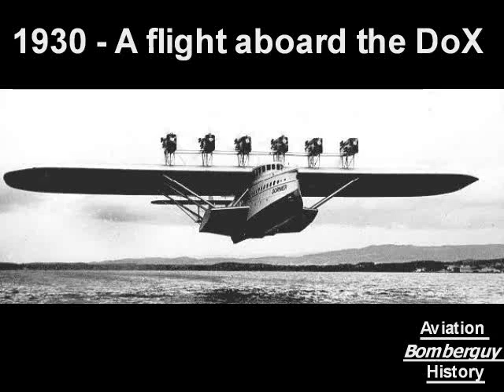A flight aboard the DoX - 1930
Perhaps the most dramatic flying boat ever built was the giant Dornier Do X. Conceived by Dr. Claudius Dornier, the Do X design took seven years to complete and two years to build. The giant flying boat was finally launched on July 12th 1929. Financed by the German transport ministry, the plane was built on the Swiss portion of Altenrhein in order to avoid the Allied Commission. When complete, the Do X was the largest, heaviest and most powerful aircraft in the world.

On October 21st, the plane took off carrying 169 people consisting of 150 passengers, 10 crew and 9 stowaways, easily breaking the world record for the number of people aboard a flight. A record that would not be tested for 15 years. Weighing 48 tons, the plane taxied for 50 seconds before slowly ascending to only 650 feet. It flew for 40 minutes at a maximum speed of 105 mph finally landing on Lake Constance.

The luxurious accommodations and service on the Do X were in keeping with the standards of transatlantic liners. Several cabins on the main deck held passengers comfortably on 32 double seats and two single seats, while the cockpit, captain's cabin, navigational office, engine control room and radio office could be found on the upper deck along with quarters for the 14 man crew. The lower deck held fuel and stores.

The plane was enormous with a wingspan of 157 feet 5 inches, a length of 134 feet 2 inches and a height of 33 feet. As a result of the massiveness of the plane, passengers were asked to crowd together on one side to help the flying boat make turns! The plane had an all-metal hull with wings comprised of a metal framework covered in fabric. Powered by twelve 525 horsepower Siemens Jupiter engines mounted in tandem on the wing, the plane was designed carry 66 passengers on long distances or 100 on short trips. The Jupiter engines were only able to lift the plane to an altitude of 1,400 feet, preventing the plane from making trans-Atlantic crossings. After completing 103 flights in 1930, the plane was refitted with water-cooled Curtiss Conqueror engines at 610 horsepower each. On the August 4, 1930 flight, newly fitted with Curtiss engines, the plane reached 1,650 feet, a height that was deemed suitable to cross the Atlantic.

The Do X took off from Freidrichshafen, Germany on November 2, 1930 commencing its trans-Atlantic proving flight. The route took the Do X to Lisbon, down the Western African coast, across the Atlantic to South America, and north to the United States finally reaching New York on August 27, 1931. The final leg of the trip began again on May 21, 1932 from New York to Newfoundland, on to the Azores, and finally to Berlin where the Do X was met by a cheering crowd of 200,000.

Two other Do X planes, the Do X2 and X3, were completed and delivered to Italy in 1931. Because of their monstrous weight, all three planes were deemed unsuitable for commercial flight. The Do X was retired to the Berlin Air Museum in 1934 and was destroyed by an allied air raid in 1943. The X2 and X3 were used primarily by the Italian military for prestige flights but were quickly retired from service in 1934. While the Do X was not a commercial success, it was an important experiment in early aviation. It remains, by its sheer physical strength and size, one of the most extraordinary seaplanes in history.